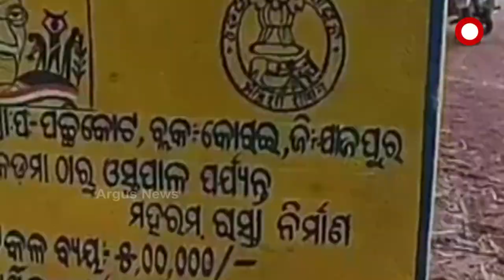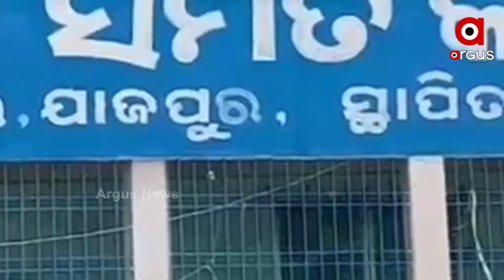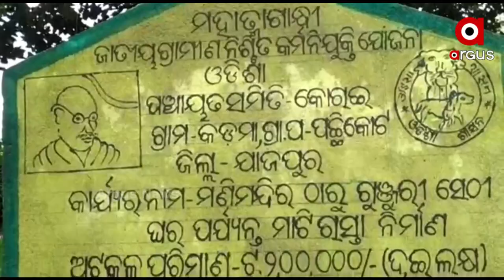MGNREGA Scam Under BJD Government in Korei, Jajpur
MGNREGA irregularities continue in korei block of Jajpur district. Real beneficiaries are not getting work, while machines are used for MGNREGA Projects. Bills are being made in the name of dead persons and even minors.